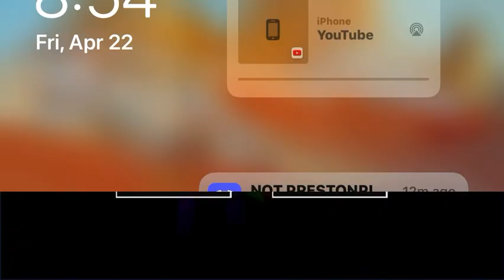Dakblake how do I fail I dakblake beatbox